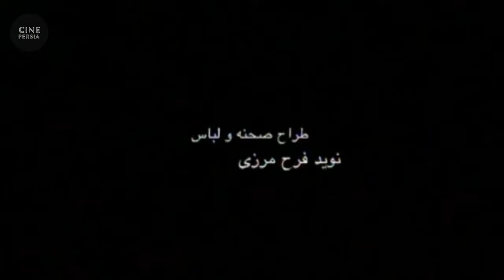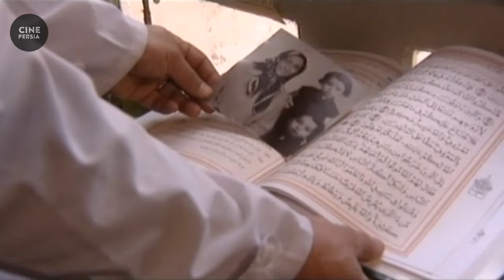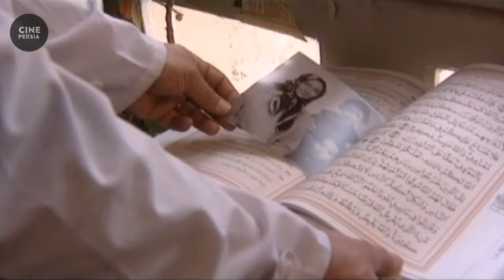🎬 فیلم ایرانی زمانی برای درنگ | مهران احمدی و حسین یاری | Film Irani Zamani Baraye Derang 🎬